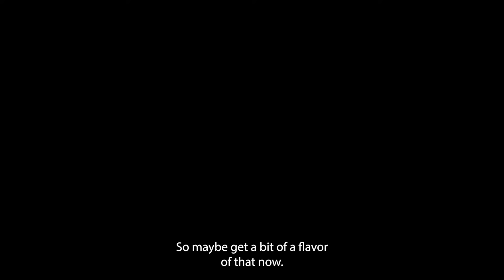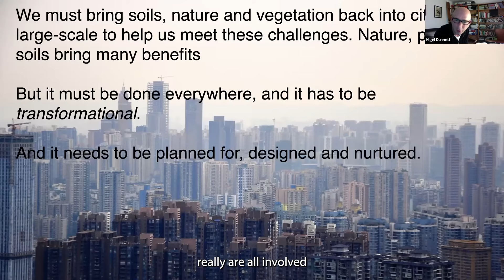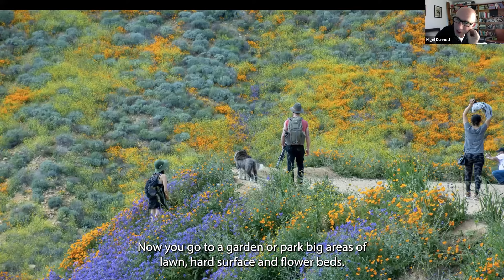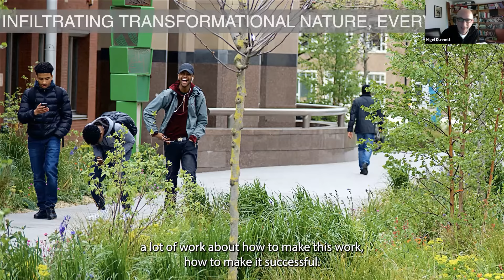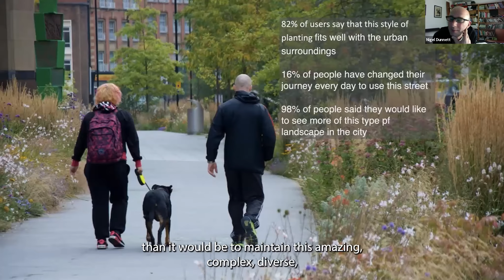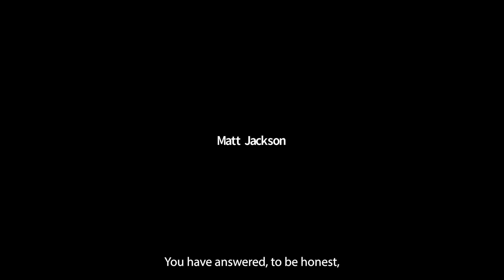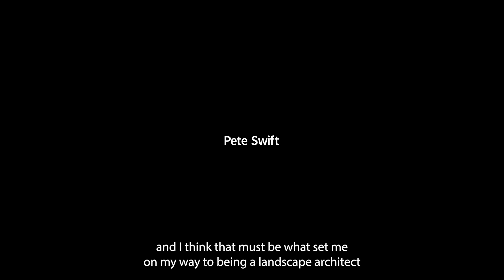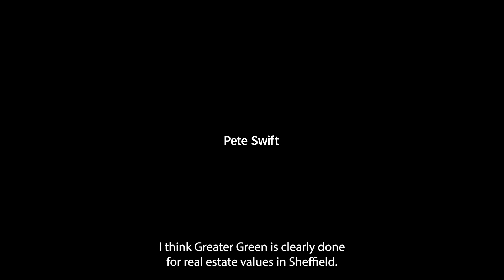Grey to Green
How might a ‘grey to green’ ethos tackle climate change and improve air quality?

The twentieth century saw the surface of our cities given over to tarmac and concrete. Decades on, the combined challenges of the climate emergency, species extinctions, ever-increasing urbanisation are magnified in cities because of the dominance of these hard surfaces: increasing flash flooding, extreme temperatures and reducing biodiversity.

With an eye on greener horizons, the ‘grey to green’ approach seeks to replace this hard infrastructure of the past, rewilding our cities with planting that is not just beautiful but serves an important role in flood prevention and mitigation.

‘What is certain is that the old approaches to ‘urban greening’, ‘nature in cities’ and even ‘green infrastructure’ have yet to become mainstream: they are not yet the default position.  We need to think of a ‘Future Nature’ that puts people first: creating urbanscapes that are ecologically functional and sustainable, as well as beautiful and uplifting.’ – Nigel Dunnett

How do we use the Grey to Green ethos to replace this detrimental hard infrastructure with a living infrastructure, in ways that capture the public imagination?

Professor Nigel Dunnett, Landscape Architect and Professor of Planting Design and Urban Horticulture explores some of the world's most successful and transformative eco-projects.